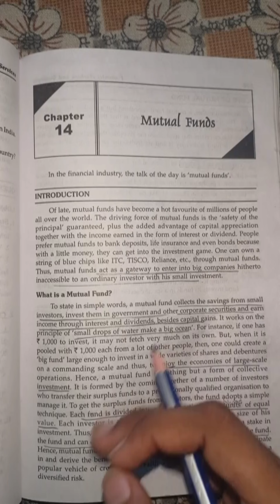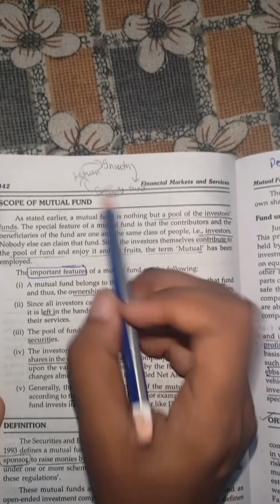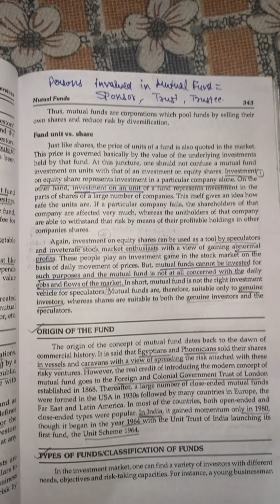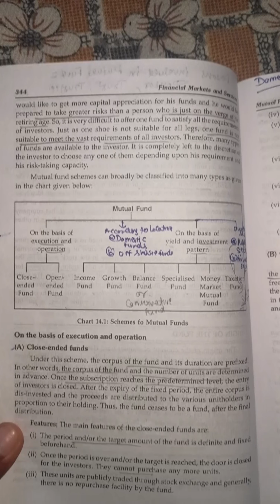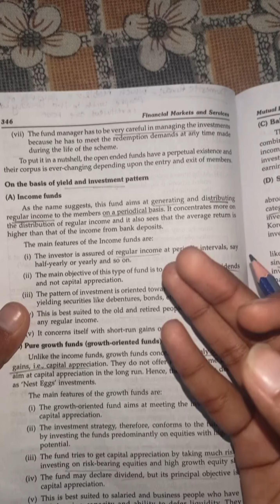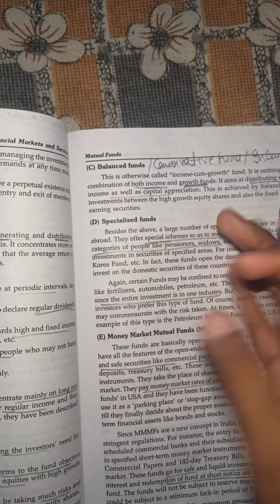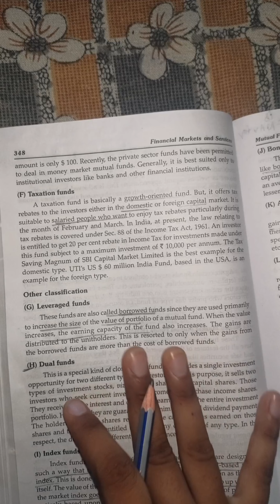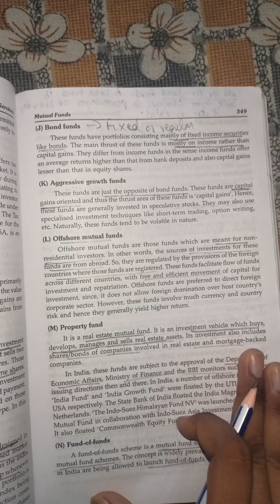Mutual fund:meaning,features,scope,fund vs share, origin,types of mutual fund#part1#easy explanation